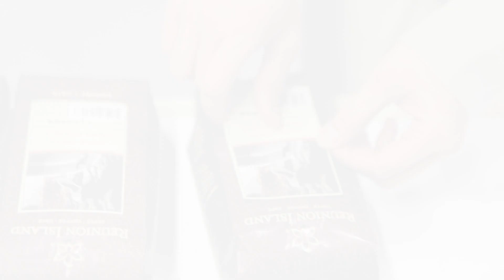Father and son spill secrets to Reunion Island Coffee success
Reunion Island Coffee's Peter and Adam Pesce take us on a tour of their Oakville-based coffee factory